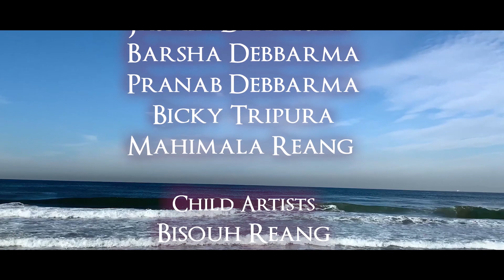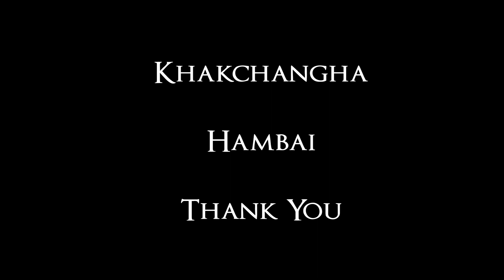AINI MKHA NINI SEI || KAUBRU Official Music Video (Short Version) Dravid & Tanushree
Reuploading this video without owner’s permission or consent is strictly prohibited.

BigLights Channel presents -

AINI MKHA NINI SEI (Short Version)

Lyrics Subtitled by : Unisha Reang

Cast
Dravid Reang & Tanushree Tripura

Swarup Debbarma

Producer & Concept
Celes J

Director
Dravid Reang

Supporting Cast
Jasmin Debbarma
Barsha Debbarma
Pranab Debbarma
Bicky Tripura
Mahimala Reang

Child Artists
Bishouh Reang
Sumanta Debbarma

Special Appearance
ZN Molshoy

Singers, Composers, & Lyricists
ZN Molshoy & Prilotnar Molshoy (Newsy Sky)

Music
Podho Meska

Mixing & Mastering
Baithang Sari Studio
(ZN Molshoy)

Choreographer
Swarup Debbarma

Cinematography & Edit
Krushaal Reang
(I Bru Tiprasa)

Dubbing
Sujit Debbarma

Make-up Artist
Aju Debbarma

Special Thanks
Dr. S. Das Homestay

Trishna Fresh Restaurant

"Bibash Reang & Jharna Debbarma Reang"

Mwchang Debbarma

Flower House